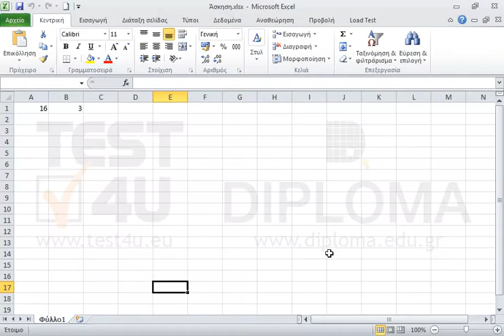Στο κελί Α4 υπολογίστε το υπόλοιπο της διαίρεσης του κελιού Α1 με το κελί Β1.